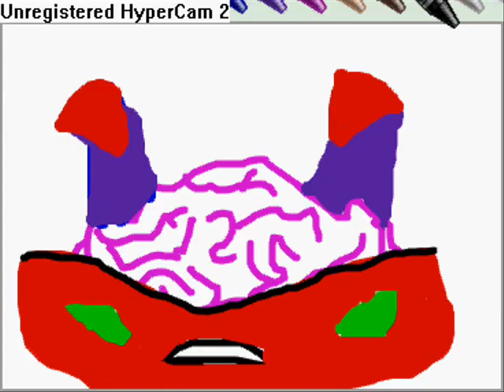Brainstorm Drawing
I drew Brainstorm on Yahoo Messenger doodle.